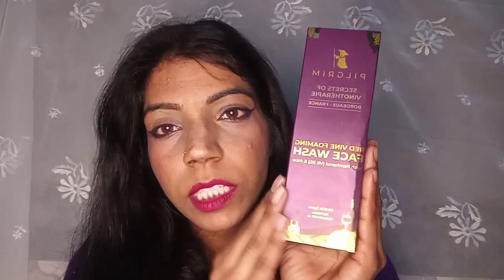Pilgrim Red Vine Face Wash | @AnitaDhanda9 | anita Dhanda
My name is Anita and this channel is all about the honest products review and makeup videos .

with Love
Anita Dhanda